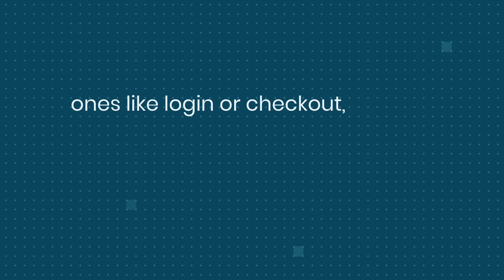Inside PayPal’s Strategy to Stop AI-Powered Bots & Reduce Fraud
Online fraudsters are getting smarter, using artificial intelligence to mimic human behavior and outsmart traditional defenses.

With over 400 million users relying on its platform, PayPal has made it a priority to stay ahead of these evolving threats and ensure a secure experience for everyone.